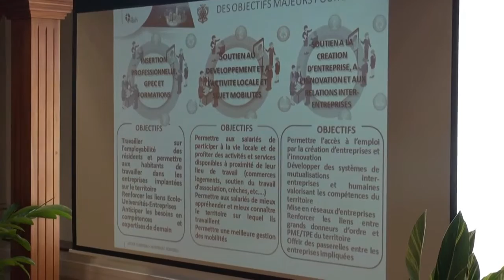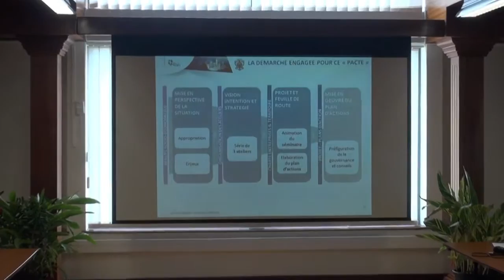INFOS EN CONTINU : Un "Pacte entreprises et territoire" au Port !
Présentation à la presse du futur "Pacte entreprises et territoire" pour favoriser l'insertion professionnelle des Portois et soutenir l'activité locale, par l'équipe municipale, le 15 février 2016 au Port. reportage de Jacques Marin.